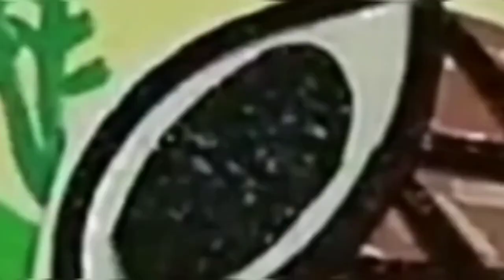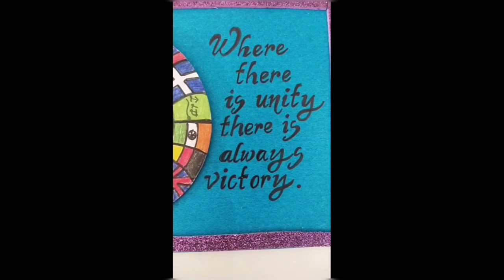G20 Decoration ideas for school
-Enthusiastic creativity